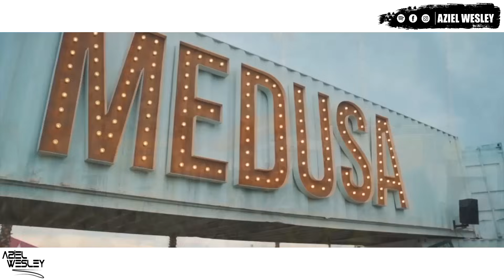Música De Antro 2023 - Noviembre Vallarta Mix (Dj Aziel Wesley)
©A&W Record's